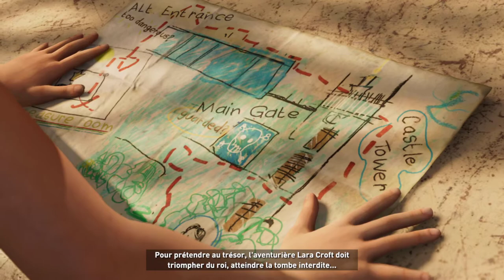LA LUCIDITÉ DE JONAH ?! - Shadow of the Tomb Raider Épisode 5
Alors qu'on va explorer un tombeau vraiment sympa, Jonah va nous en apprendre plus sur son vécu personnel tandis que Lara va se replonger à mon plus grand plaisir dans son passé